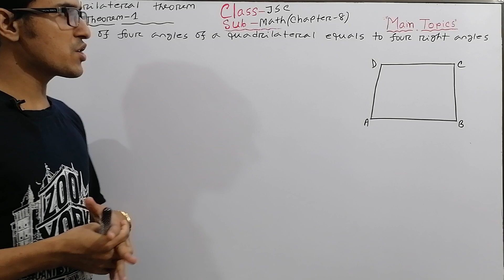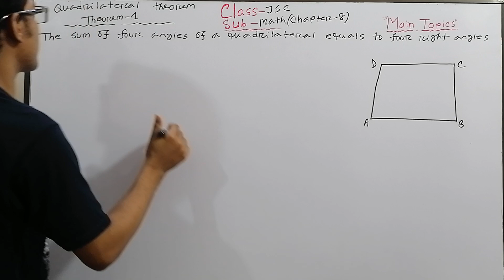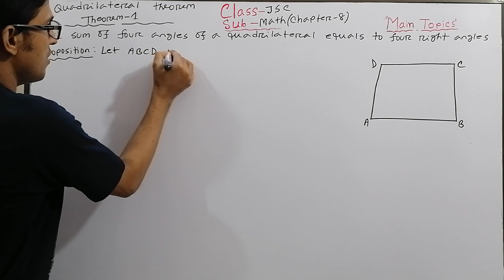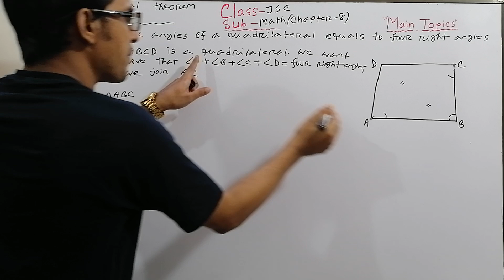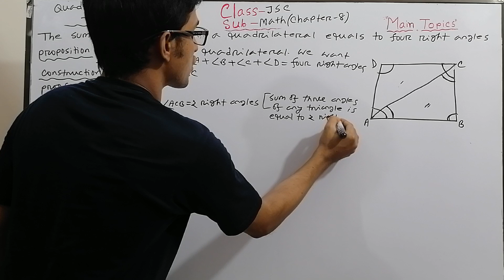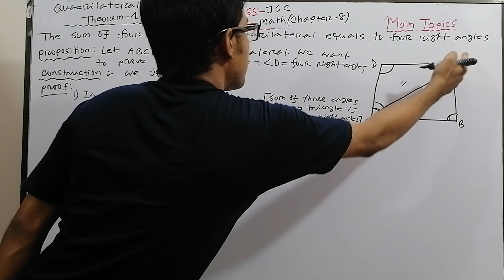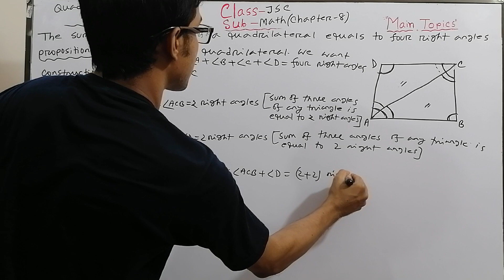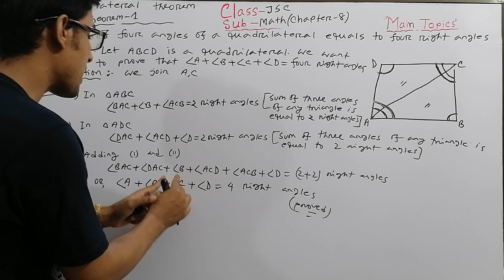JSC Geometry-Quadrilateral Theorem-1 Online class